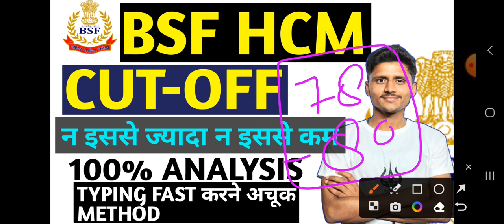📢 Bsf HCM Cut-Off Declared 🥰 | Bsf Cut-Off 2023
bsf hcm expected cut off 2023
bsf hcm safe score 2023
bsf hcm cut off 2022 rwa

Bsf hcm cut off 2023 rwa
bsf hcm result date 2023
bsf hcm result kab aayega
Bsf hcm result 2023
bsf head constable ministerial expected cut off
bsf ro rm previous year paper
bsf ro rm final cut off 2023
bsf ro rm admit card 2023
Bsf ro rm exam strategy 2023
bsf ro rm exam date 2023
bsf ro rm exam date
bsf ro rm exam date 2023 admit card
Bsf ro rm exam date 2023 latest updatebsf ro rm result date 2023
answer key bsf ro rm
Bsf ro rm exam date 2023 rojgar with ankit
bsf ro rm
bsf ro rm syllabus
Bsf ro rm exam date 2023 syllabus
bsf ro rm
Bsf ro rm exam date 2023 new update
navy result 2023
navy result 2023 agniveer
navy result 2023 cut off
navy result 2023 rs sir
navy result 2023 kaise dekhe
navy result 2023 kab aayega
navy result 2023 update
navy result 2023 kaise check kare
navy result 2023 agniveer kaise dekhe
navy result date 2023 new update,
how to download agniveer navy result 2023,
how to download indian navy result 2023,
how to download navy result 2023,
navy result date 2023,
navy ssr result date 2023,
navy mr result 2023 kaise dekhe,
navy mr result date 2023,
navy ssr exam result 2023,
navy mr exam result 2023,
navy exam result 2023,
navy mr 2023 exam result date,
navy ssr result 2023 batch exampur,
navy exam result 2023 date in tamil,
navy ssr result 2023 exampur,
navy exam result 2023 batch,
navy result date 2023 exampur,
navy mr exam result date 2023,
navy ssr agniveer exam result 2023,
indian navy exam result 2023,
indian navy ssr exam result 2023,
navy ssr exam result date 2023,
navy ssr final result 2023,
navy ssr final result 2023 batch,
navy final result 2023,
navy agniveer final result 2023,
indian navy result 2023 final,
indian navy final result 2023,
navy final result date 2023,
indian navy ssr final result 2023,
navy coast guard result 2023 kaise dekhe,
indian navy coast guard result 2023,
navy coast guard 2023 ka result kab aaega,
navy result date 2023 how to check,
how to see navy result 2023,
navy ssr result 2023 batch how to check,
navy mr result 2023 how to check,
indian navy result 2023 how to check,
indian navy ssr result 2023 how to check,
how to see indian navy result 2023,
navy result 2023 in telugu,
indian navy result 2023,
indian navy mr result 2023 kaise dekhe,
join indian navy result 2023,
indian navy mr result 2023 kab aayega,
indian navy ssr result 2023 kaise check kare,
indian navy result 2023 kaise dekhe,
indian navy result 2023 tamil,
indian navy result 2023 ssr,
indian navy result 2023 mr,
indian navy result 2023 telugu,
navy ssr result 2023 july,
navy result date 2023 july,
navy mr result 2023 july,
navy ssr result 2023 batch july,
join indian navy mr result 2023,
navy result 2023 kaise check karen,
navy mr result kab aayega 2023,
navy mr ka result kab aayega 2023,
navy ssr result kab aayega 2023,
indian navy mr ka result kab aayega 2023,
navy ka result kaise dekhe 2023,
indian navy result 2023 link,
navy result date 2023 liv,
indian navy result 2023 merit list,
navy ssr result 2023 batch live,
indian navy mr result 2023 link,
navy result date 2023 link,
navy ssr result 2023 link,
navy ssr result 2023 live,
navy ssr result 2023 batch merit list,
navy mr result 2023 link,
indian navy 2023 ka result kab lagega,
navy result 2023 mr,
navy mr result 2023 telugu,
navy mr result 2023 kaise check kare,
merchant navy result 2023,
mr navy result 2023,
mr navy result 2023 kaise dekhe,
mr navy result 2023 in telugu,
mr navy result 2023 cut off,
mr navy result 2023 kaise check kare,
mr navy result 2023 date,
navy result 2023 new update,
navy result 2023 out,
navy ssr mr result 2023 cut off,
navy ssr result out 2023,
navy result date 2023 out,
result of navy ssr 2023,
how to check result of navy 2023,
navy result out 2023,
pak navy result 2023,
navy ssr result 2023 phase 2,
navy phase 2 result 2023,
navy ssr result 2023 batch phase 1,
navy mr result 2023 problem,
navy result date 2023 pakistan,
pak navy civilian result 2023,
pak navy sailor batch b 2023 result,
pak navy sailor result 2023,
pak navy civilian test result 2023,
navy ssr phase 1 result 2023,
pak navy result date 2023,
navy result,
navy result date 2023 rs sir,
navy ssr result 2023 rs sir,
rs sir navy result 2023,
indian navy recruitment 2023 result,
indian navy agneepath recruitment 2023 result,
navy ssr result 2023 batch result,
navy agneepath recruitment 2023 result,
indian navy agniveer recruitment 2023 result,
indian navy agniveer recruitment 2023 result date,
navy ssr result 2023 stage 2,
ssr navy result 2023,
ssr navy result 2023 kaise dekhe,
ssr navy result 2023 cut off,
ssr navy result 2023 telugu,
ssr navy result 2023 kab aayega,
ssr indian navy result 2023,